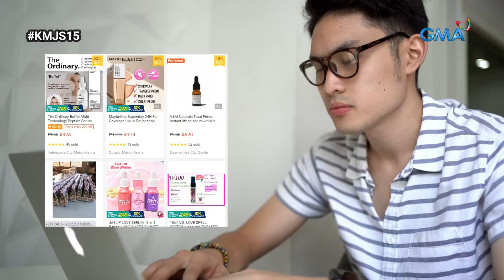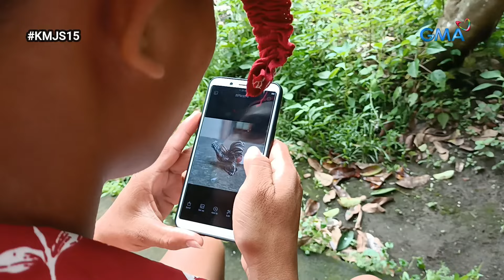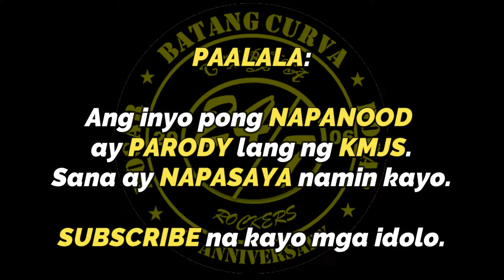Kapuso Mo, Jessica Soho: August 11, 2024 | LALAKI, NAGING MILYONARYO DAHIL SA GAYUMA? | KMJS(PARODY)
Kapuso Mo, Jessica Soho: Lalaki, naging milyonaryo dahil sa anting-anting sa sugal?! | KMJS

Kapuso Mo Jessica Latest Episode

kmjs horror
Kmjslatestepisode

KMJSLATEST
Kmjslatest